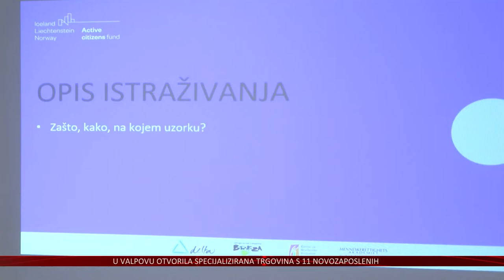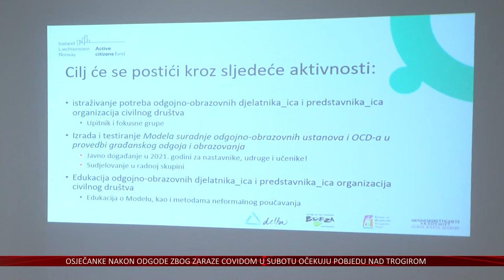Potrebno je povećati kvalitetu provedbe građanskog odgoja i obrazovanja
Zbog preopterećenosti školskog programa javljaju se problemi u provođenju građanskog odgoja i obrazovanja. Pokazalo je to, među ostalim, istraživanje u sklopu projekta MODUS u tri županije, a rezultati su predstavljeni na tribini u Osijeku.